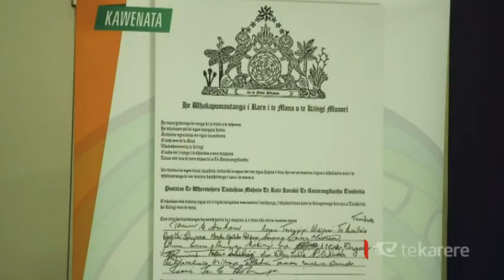Te Mātāwai shouldn't exclusively be made up of ‘reo Nazis’ - John Tamihere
According to urban Māori advocate John Tamihere, members of Te Mātāwai needn’t be experts in reviving te reo. Though it’s not an opinion shared by many.